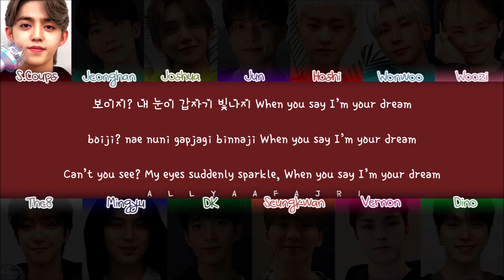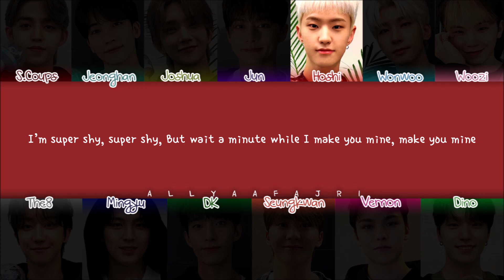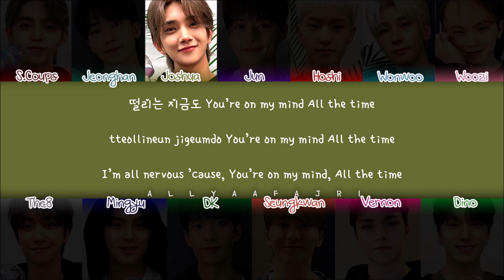How Would SEVENTEEN Sing SUPER SHY by NEWJEANS? [HAN/ROM/ENG LYRICS]